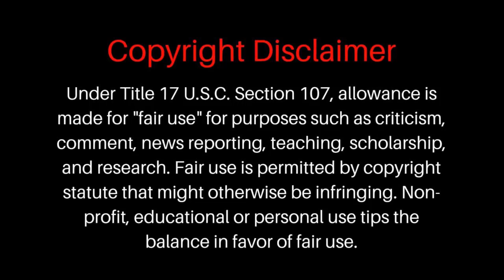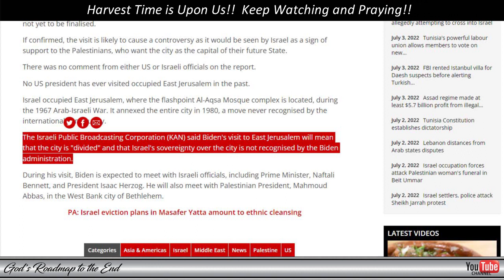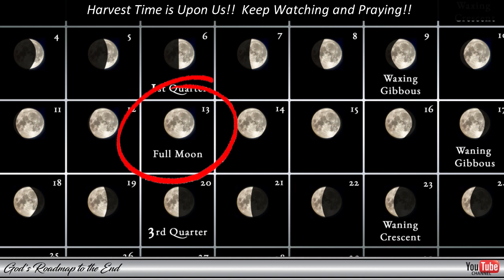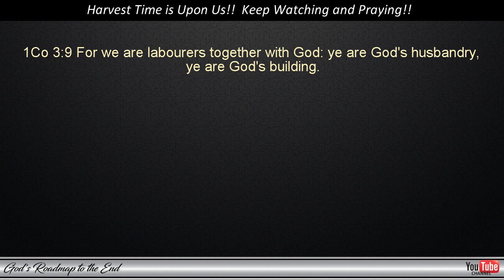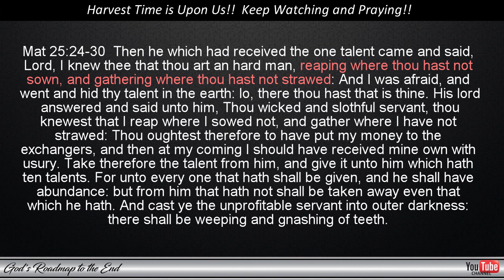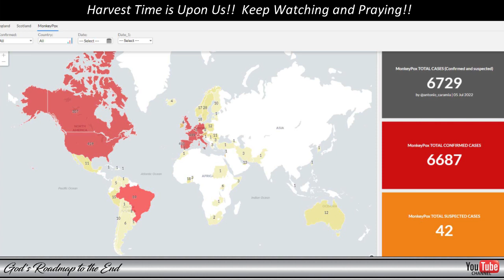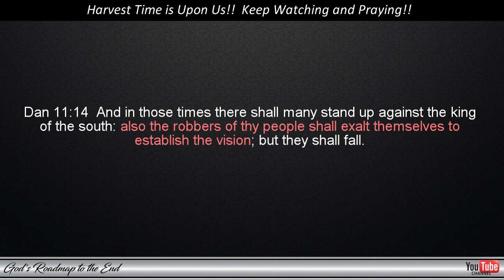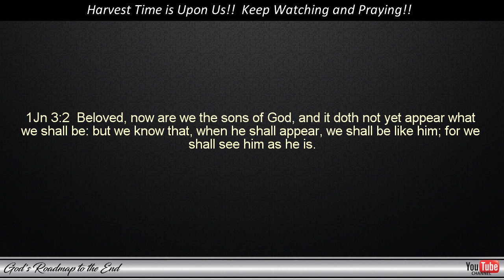Satan's Plan To Bring God's Judgment Over The World - Invoking The Rapture On A Very Specific Day!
Has the enemy planned to bring God's judgment about on a specific date and have shown the world that date in plain sight, without most knowing what it is that they were looking at?

The Bible tells us that those who are called the "robbers" - those who entered God's harvest and took from his field before the appointed time - will exalt themselves to ESTABLISH THE VISION.

Dan 11:14  And in those times there shall many stand up against the king of the south: also the robbers of thy people shall exalt themselves to establish the vision; but they shall fall.

In other words, they will work to bring a prophecy about and the only way in which our enemy can assure a positive result that occurs on a very specific day, would be to touch the Apple of God's eye - Jerusalem - on a very specific day.

This is how it has been possible for the enemy to have known the date on which the Rapture would occur and to share it in plain sight through predictive programming with the world without them knowing what it was that they were looking at.

That Day is coming up soon!

Below you will find additional information that was pointed out in this and earlier videos:

Blessings!